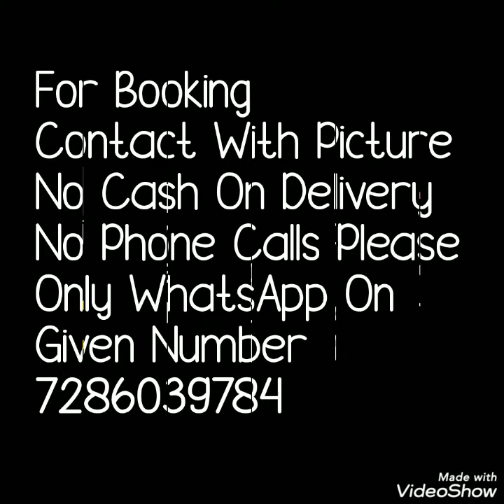Tapeta Silk Multicolour Bandhani Saree With Gota Work सिल्ल्क बंधनी साड़ी गोटा वर्क के साथ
Hello alll.
Todays video is tapta silk bandhni sarees. Beautiful Jaipuri print and gota work silk sarees with affordable price .Watch this video until the end.
 tapeta silk sarees,tapjaipuri silk sarees, gota work banfhni sarees,eta silk bandhni sarees, tapeta silk gota work sarees, tapeta silk jaipuri sarees,
tapeta silk fabric review,तापता सिल्क मल्टीकोल बंधनी साड़ी गोटा वर्क के साथ
taapata silk malteekol bandhanee sari gota vark ke saath
tapeta silk lehenga,तपता सिल्क साड़ी, तपजिपुरी सिल्क साड़ी, गोटा वर्क बनफ्नी साड़ी, एटा रेशम बंदनी साड़ी, तपेता रेशम गोटा वर्क साड़ी, तपेता रेशम जयपुरी साड़ी
तपता रेशमी कपड़े की समीक्षा,tapata silk sari, tapajipuree silk sari, gota vark banaphnee sari, eta resham bandanee sari, tapeta resham gota vark sari, tapeta resham jayapuree sari
tapata reshamee kapade kee sameeksha,
tapita resham lahanga,
tepeta resham achchha hai,
tepata silk gaun,
tapata resham ,
तपिता रेशम लहंगा,
टेपेटा रेशम अच्छा है,
टेपटा सिल्क गाउन,
तपता रेशम का कपड़ा,
तपिता रेशम कुर्ती,
तपिता साड़ी,
तपिता रेशम दुपट्टा,
is tapeta silk good,
tapeta silk gown,
tapeta silk cloth,
tapeta silk kurti,
tapeta saree,
tapeta silk dupatta,

1 . watsup for order: 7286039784
 2. no negotiations please
 4.Sorry, cash on delivery service is not available
 5.payment can send through RTGS,,google pay or paytm,account transfer.
 6.Dispatch will be with in 2 3 day after payment
 7.After dispatching we will send you courier number through watsup
 8.Depends on distance item will receive.normally 7 to 10 working days
 9.Take video at the time of parcel open
10.if you find any damages you can returned to same address
11.we supply all over  india,and overseases also.